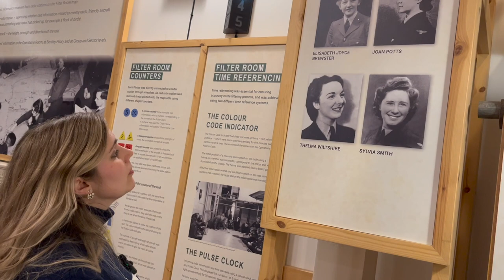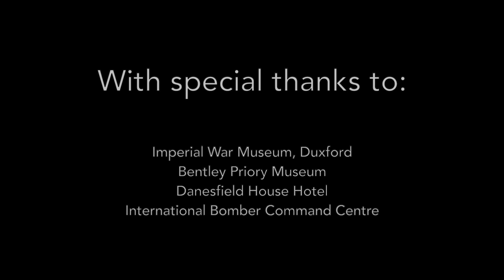The Women Behind the Few | TRAILER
Throughout the Second World War, the Women's Auxiliary Air Force worked to collect, analyse and disseminate vital intelligence behind the RAF's battles, engagements and operations. From the Battle of Britain to the Dambusters Raid, they were there in the shadows, working in radar and the Dowding System, intercepting and translating enemy communications, decoding enemy signals, making sense of aerial reconnaissance photographs and interrogating returned bomber crews. These women made a crucial contribution to the British and Allied war efforts, and were responsible in part for the RAF's major victories. For so long they have remained hidden behind the Few. Here, for the first time, Dr Sarah-Louise Miller tells their story.

This trailer is the first in a series of videos in which Sarah visits the top secret locations mentioned in the book, where WAAF worked throughout the war in vital intelligence work.

'The Women Behind the Few' is Sarah's latest book - purchase it

HUGE thanks to:
Imperial War Museum, Duxford
Bentley Priory Museum
Danesfield House Hotel
International Bomber Command Centre